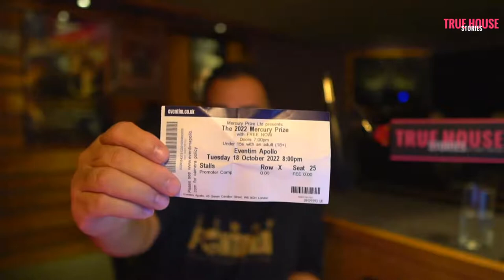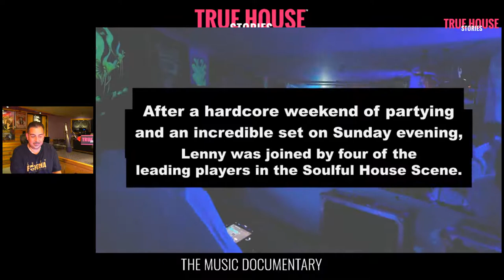True House Vocal Booth Weekender Spain Maurice Joshua Victor Simonelli Eric Kupper Sunlight Square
In October Andy Williams put together a proper gathering called Vocal Booth Weekender. When he started to organize the dates back in the beginning of 2022 he asked if I would come and have a discussion panel at the event. We lined up some of house music's great talent. Each one of these guys on the panel are giants in there own right. We did this in front in of a live audience. Colin Williams recorded the discussion and now we are blessed to bring it to you on True House Stories. The panel of luminaries are Victor Simonelli, Maurice Joshua, Eric Kupper and Sunlight Square.